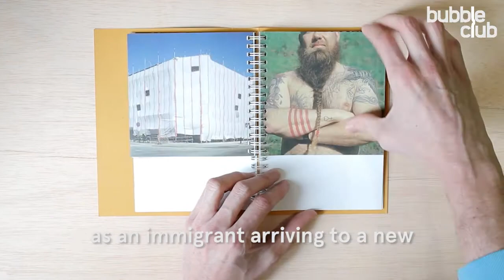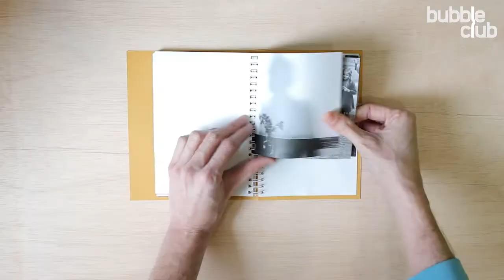The Taste Of The Wind photobook by Carlos Alba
Tucked inside a handmade wooden box, the second photobook of Spanish artist Carlos Alba explores the waves of changes surging through Europe. 'The Taste of the Wind' zooms in on Landskrona, the Swedish city with one of the highest proportion of asylum seekers per inhabitants.

Combining archival materials from the Museum of Landskrona with his photographs and interviews captured from his daily encounters, Alba draws connections between locals and foreigners, past and present. The book reflects upon complex themes of impermanence, borders and migration relevant to Europe and beyond.

The book is limited to a run of 500 signed and numbered copies.

No Re-print.

Details:

Size: Book (13 x 19 cm), Hand made wooden (17 x 23 cm)
Pages: 100
Images: 28 Archival Images, 64 Photographs
Printing: Offset CMYK on Gmund Bier Papierl Pils, Nautilus, Munken Lynx
Language: English and Swedish
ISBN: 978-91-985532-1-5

'Escondido dentro de una caja de madera hecha a mano, el segundo fotolibro del artista español Carlos Alba explora las olas de cambios que están surgiendo en Europa. 'The Taste Of The Wind' se acerca a Landskrona, la ciudad sueca con una de las proporciones más altas de solicitantes de asilo por habitante.

Al combinar imágenes de archivo del Museo de Landskrona con sus fotografías y entrevistas capturadas de sus encuentros diarios, Alba establece conexiones entre locales y extranjeros, pasados y presentes. El libro reflexiona sobre temas complejos de impermanencia, fronteras y migración relevantes en Europa y fuera de este continente.'

El libro está limitado a una serie de 500 copias firmadas y numeradas.

No se volverá a re-publicar.

Características:

Tamaño: Libro (13 x 19 cm), Hecho a mano de madera (17 x 23 cm)
Páginas: 100
Imágenes: 28 imágenes de archivo, 64 fotografías
Impresión: Offset CMYK en Gmund Bier Papierl Pils, Nautilus, Munken Lynx
Idioma: inglés y sueco
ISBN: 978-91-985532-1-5